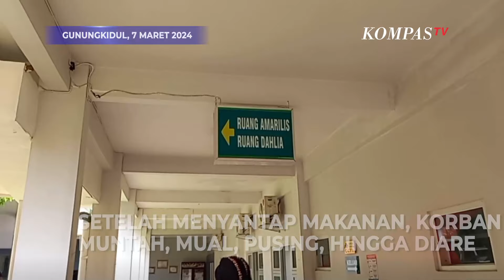Puluhan Warga Kalitekuk Gunungkidul Keracunan Makanan Hajatan, Rasakan Mual dan Diare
GUNUNGKIDUL, KOMPAS.TV- Setidaknya 60 orang warga kalurahan Kalitekuk, Kepanewon Semin , Kabupaten Gunungkidul keracunan makanan, setelah menyantap makanan hajatan selapanan. Yakni perayaan setelah 40 hari kelahiran salah satu warga di sana.

Setelah menyantap makanan, korban muntah, mual, pusing, hingga diare, para warga tersebut dilarikan ke rumah sakit dan puskesmas.

Diketahui, sejak sore kemarin ada 28 pasien yang harus dirawat di RSUD Wonosari, hingga rabu malam, 15 orang ditangani dan sisanya diperbolehkan pulang.

Baca Juga Akibat Keracunana Gas, 4 Pria di Cianjur Tewas dalam Sumur di